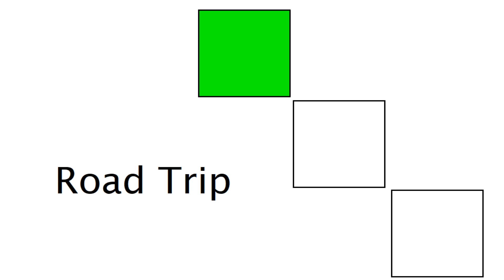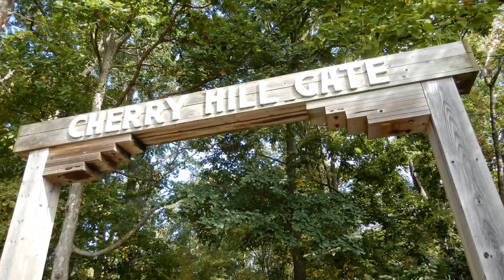Road Trip 120